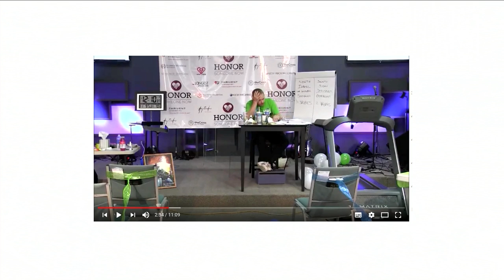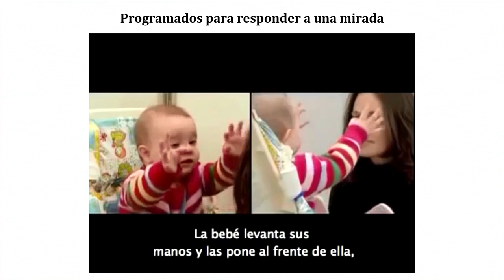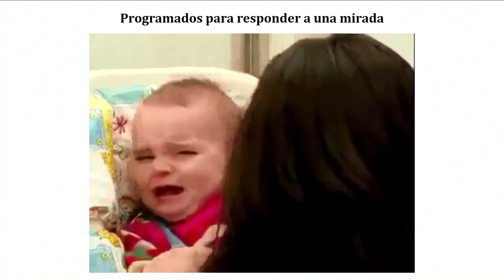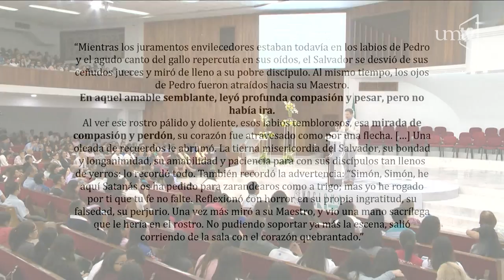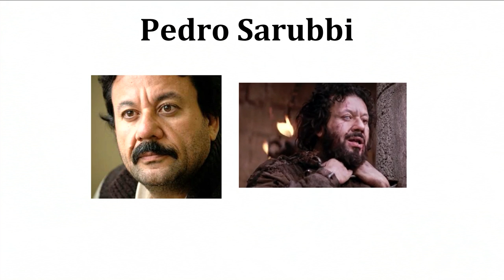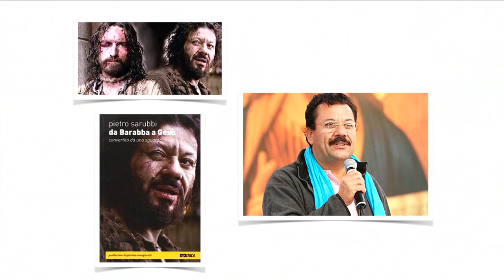"Sorprendentemente" 10 Pr. Daniel Bosqued